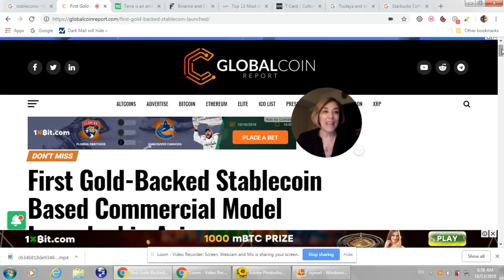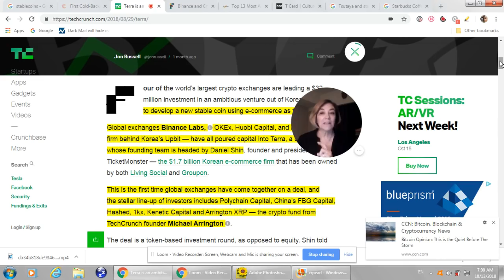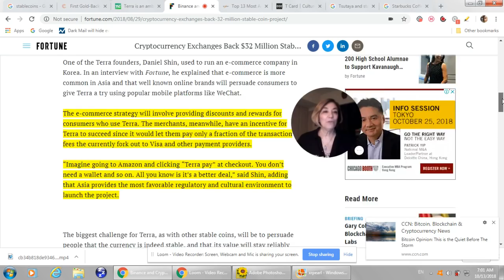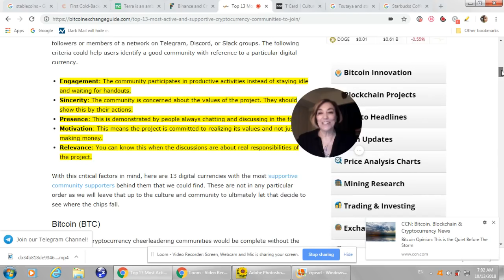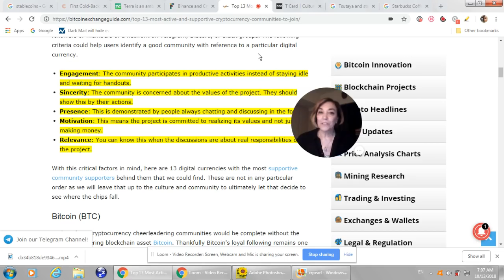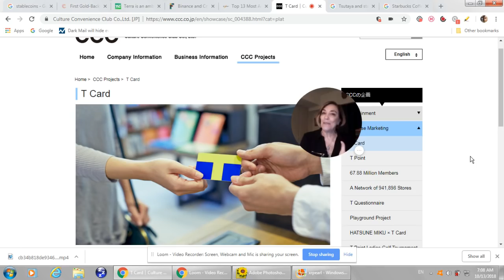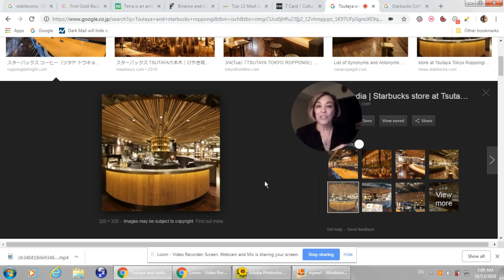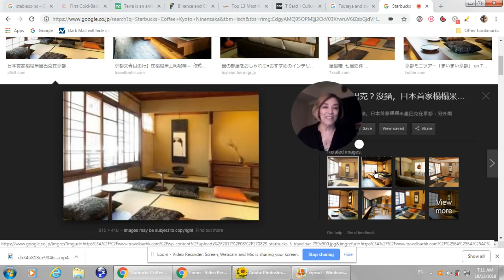An exercise in creative thinking "What if we had a Ripple XRP Stablecoin?" Terra SBI GMO IBM PWC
A traditional stablecoin can be backed by fiat, or it can be non-collateralized. A stablecoin will remain constant in price, as it is a representation of a known amount of an asset.Currently, there is an explosion of stablecoin projects.

Stablecoins are unlike conventional cryptocurrencies because they do not have a limited supply or fixed schedule. Instead, they are disbursed based on market conditions and economics.